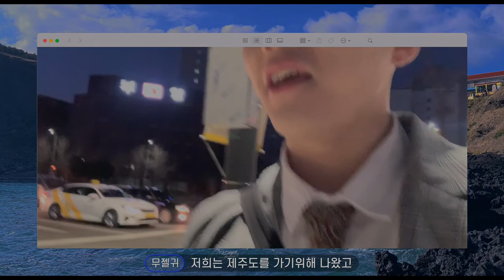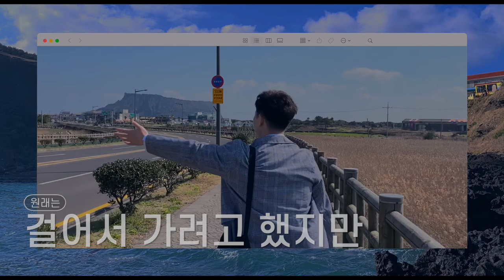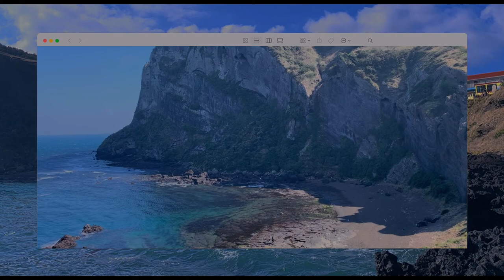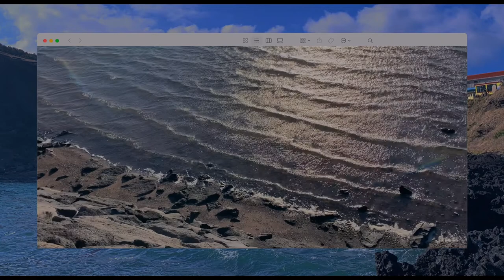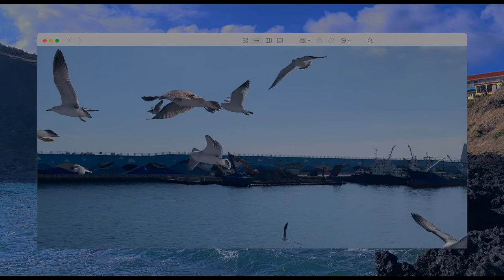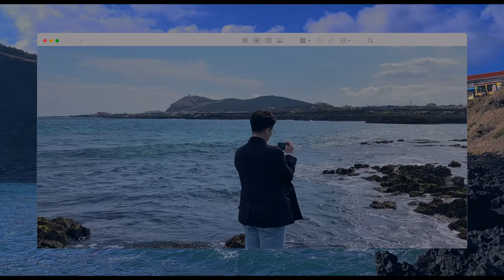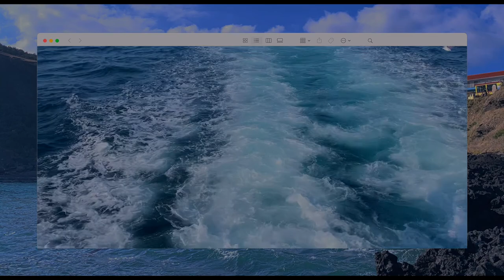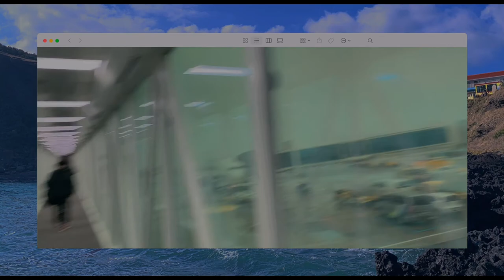남학생 일상 VLOG | 늦겨울과 초봄 사이 제주도 동쪽 여행 브이로그 🎥(2020)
2020년 초에 다녀온 제주도 동쪽 여행 영상입니다!
이미 보신 분들도 계시겠지만(?) 같이 여행 갔던 여행메이트 친구의
초상권을 보호해주기 위해 재편집해서 올려봐요! 히히
제주도 못간지 1년 다되가는데 이렇게 영상 편집하니까 더 가고싶다.